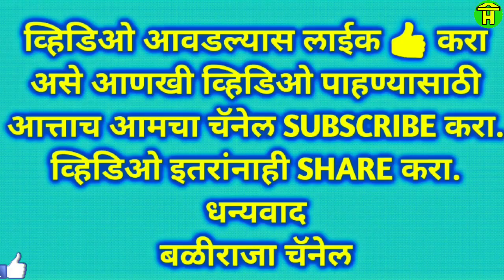|| Khillari Racing Bulls Running in Bullock cart Race ||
In this video you can watch khillari racing bulls running in Bailgadi sharyat at topinkatti.